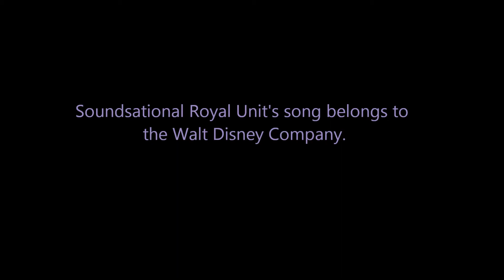Rapunzel / Tangled Inspired Earrings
These beautiful earrings are inspired by Rapunzel's wedding dress. The earrings include gold filigree beads, lavender glass beads, beautiful pink AB glass teardrops, AB crystal rhinestones and little white mesh bows. A beautiful pair of earrings that you can wear to any magical occasion.